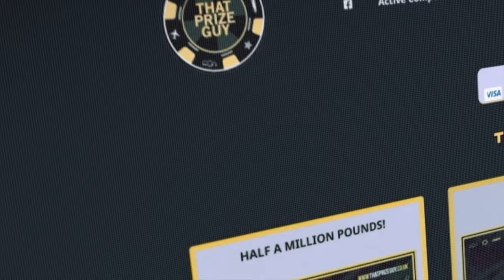CHISORA IS MY GUILTY PLEASURE, MY LOVE ISLAND, MY 2 BEERS ON A MONDAY! TALK SMART WITH PUGH & McCART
"Derek Chisora is my guilty pleasure, he's my Love Island, my two beers on a Monday night..." - Andrew McCART & Joe PUGH preview the huge heavyweight clash between Joe Joyce & Derek Chisora